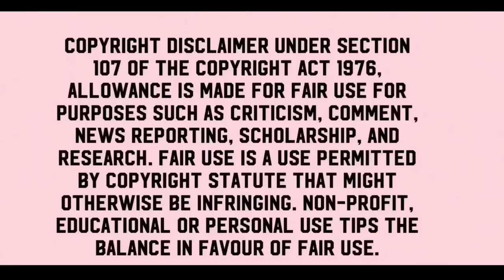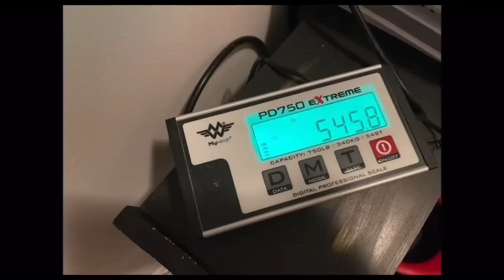The weight loss guru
These are my opinions on the girl world! Nothing but facts & funny  Lets Get Tooo!